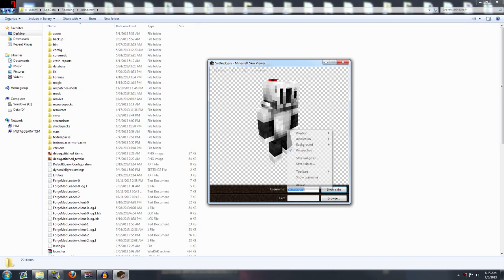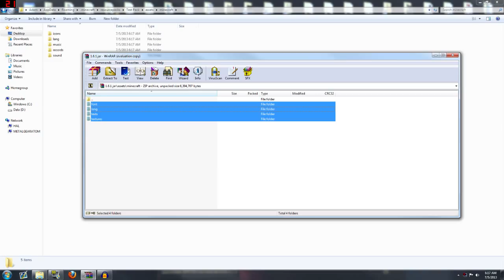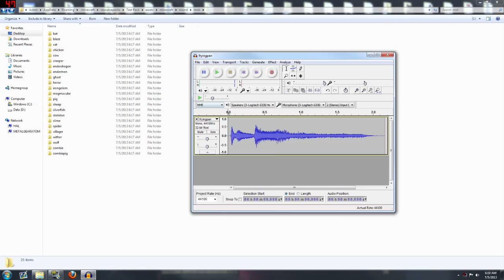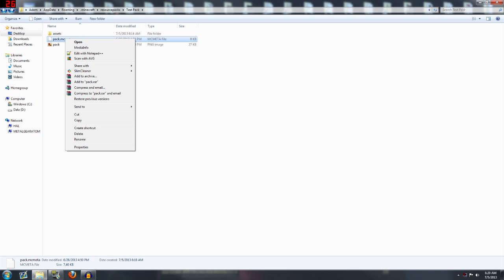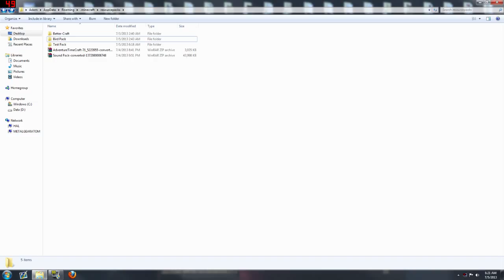Minecraft 1.6 How to: Resource Packs! Change Sounds, Music, Textures, & More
With the addition of Resource Packs in Minecraft 1.6.1, I decided it was about time that I went in and re-did a ton of the sound effects, records, & music. Here's a simple tutorial you can follow to make your own Resource Pack. Let me know if I left anything out.

Hey! I'm Adam (aka Swimming Bird), and I play games every day. I love you guys, and I read every comment!

Hear my Resource Pack in action!

Music by Andrew Riley entitled "A Careless Trifle", "Just Passing By", "The Coffee Bean Incident", & "Along the Way"

The song "Swimming Bird's Theme" is by the amazing musician Julian Cornell.